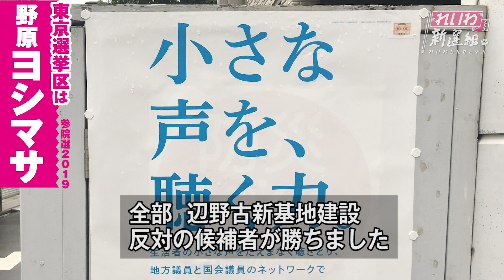これが本当の「小さな声を聞く力」野原ヨシマサ れいわ新選組 東京選挙区 街頭演説 2019.7.15 立川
野原ヨシマサ れいわ新選組 東京選挙区 プロフィール

政権とったらすぐやります・今、日本に必要な緊急政策

放送禁止物体!? 山本太郎・れいわ新選組とは
[参院選2019特設ページ]

参院選は7月21日（日）が投票日です。
期日前投票日は始まっています。

東京選挙区の方は、1枚目の黄色い紙に「野原ヨシマサ」と書いてください。
※東京に住んでいない方は、東京在住のご家族・お友達・会社の方・お知り合いに伝えてください。

2枚目の白い紙、比例代表は全国どこからでも投票できます。
比例代表には「山本太郎」と書いてください。

ご家族・お友達・会社の方・お知り合いに、一人でも多くこのことを伝えてください。

ご寄附
リンク先から、お願いいたします！

ボランティアさん大募集！！ @ 東京四ツ谷事務所
電話かけアクション、ハガキアクション、各種印刷物への証紙貼りなどなど、
あなたの力を貸してください！
未経験でもご安心ください、経験者が詳しくお教えします。
受付時間は9時から21時。少しの時間でもお待ちしております。

れいわ新選組 東京四ツ谷事務所へのアクセスはこちらから